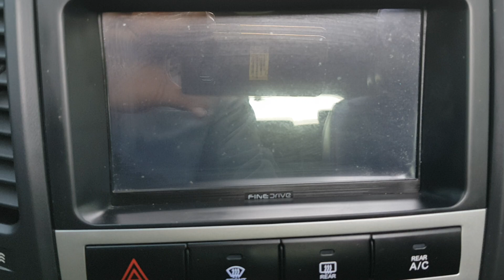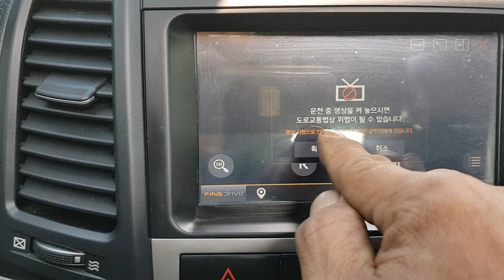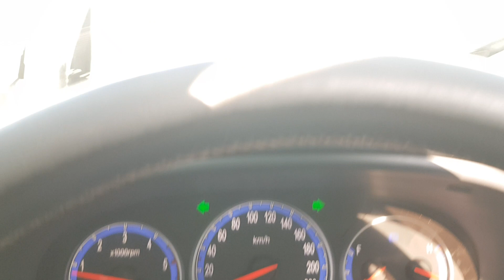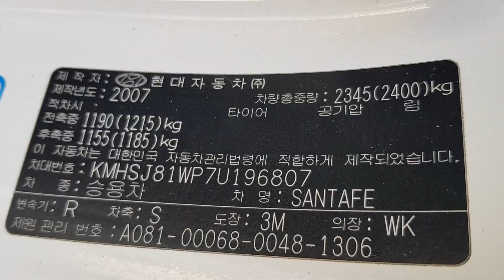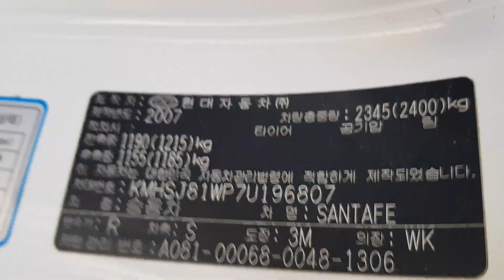196807/ HYUNDAI SANTAFE 2007 ( DVD+MEMORY SEAT+SUNROOF+CAMERA)